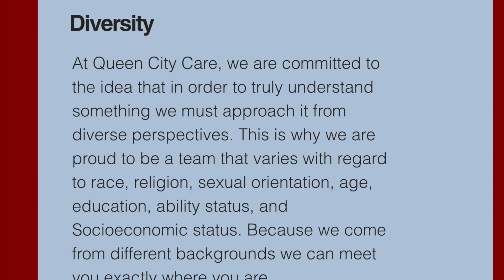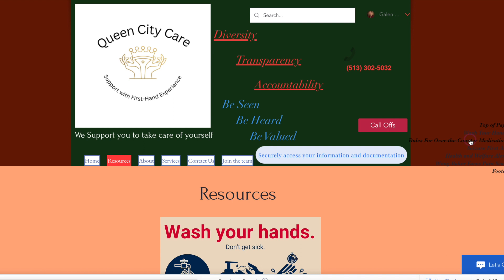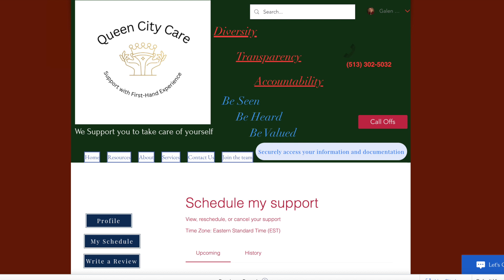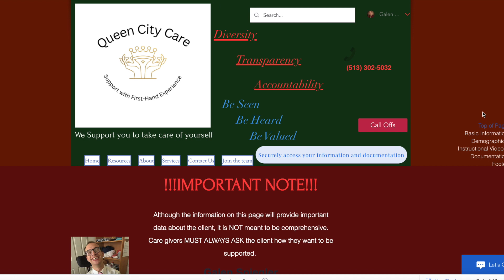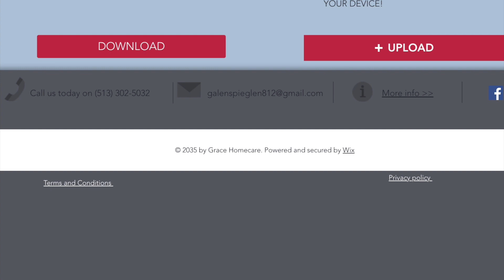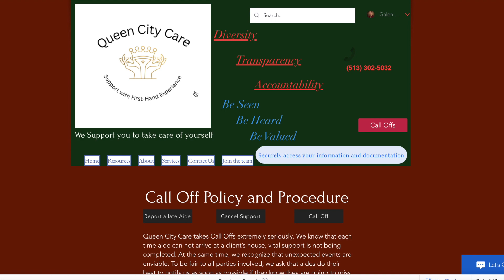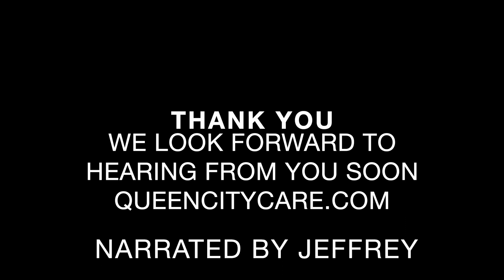Queen City Care welcome video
This video aims to include viewers to the leadership, philosophy, and mechanics of Queen City Care.
Chapters
00:00 Introduction
02:03 Diversity
02:36 Become a team member
03:16 Transparency
03:47 Resources
04:17 Scheduling
04:52 Client information
05:27 Documentation
05:52 Unusual documentation
06:12 Call offs/outs
07:06 Accountability
07:20 Contact us
07:59 Thank you